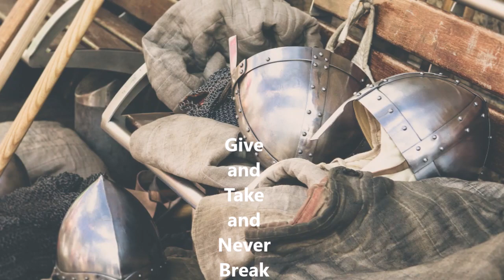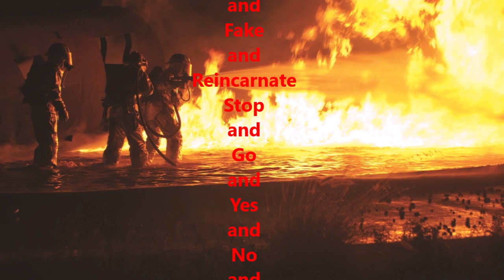'Line In The Sand' by GrooveDial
This song is about those who put their lives on the line for the rest of us. Military, Law Enforcement, and First Responders. Past, Present, and Future. God Bless America!

GrooveDial. Groove Dial. GrooveDial the band. GrooveDial music. GrooveDial Songs.

(Photos and Video by Susanne Jutzeler, Georgi Petrov, Maria Pop, Harrison Haines,  Cristian Benavides, Somchai Kongkamsri, Aloïs Moubax , Benjamin Cruz, Harrison Haines, Nur Andi Ravsanjani Gusma, Gladson Xavier, Syed Hasan Mehdi, Steve Johnson, Juhasz Imre, Immortal shots, Skitterphoto, Ahmad Alsaa, Alex Kremer, Pixabay and Brett Sayles from Pexels.)

Freedom says that you are unique.
Globalism says that you are not.
Choose freedom.